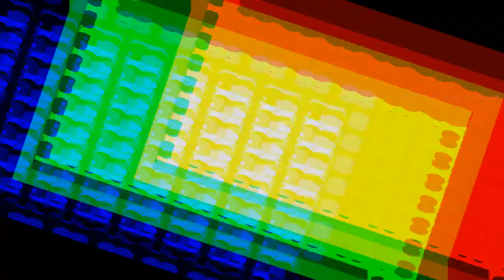STEVE ROBBINS-JEOPARDY(ELEKTRONIK ANARCHY MIX)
Hard tech underground dance,12' EP SPRMINT RECORDINGS.A1/BLACK LEATHER(NEW YORK MIX)-LOVEDOLL  B1/EPISODE-STEVE ROBBINS B2/JEOPARDY-STEVE ROBBINS